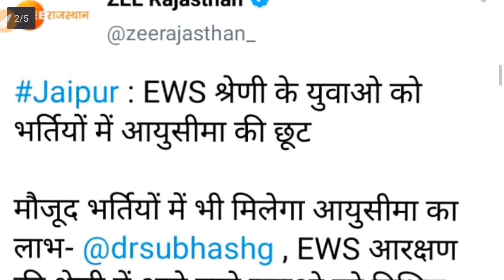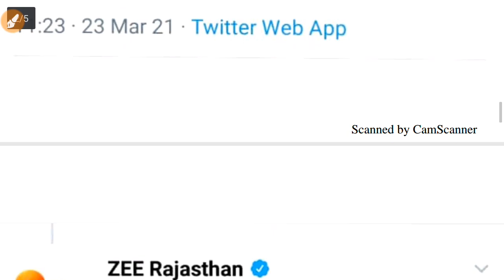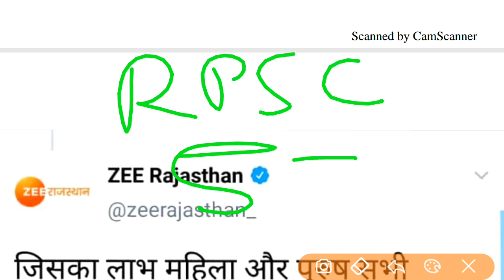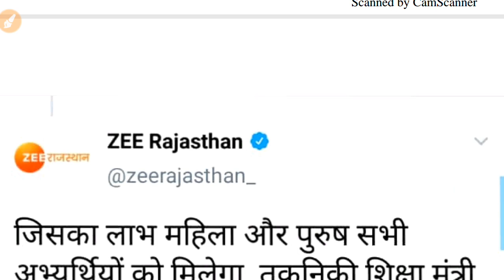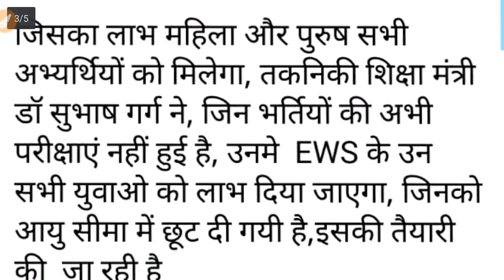राजस्थान के लाखों युवाओ के लिए बड़ी खबर /सभी भर्तियों के फार्म दुबारा से /REET, Patwar, SI,RSMSSB